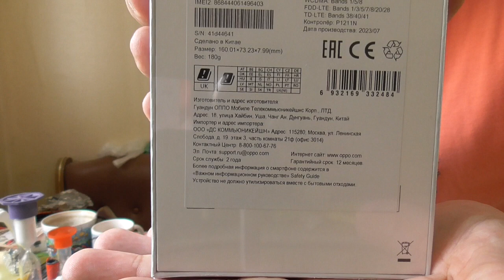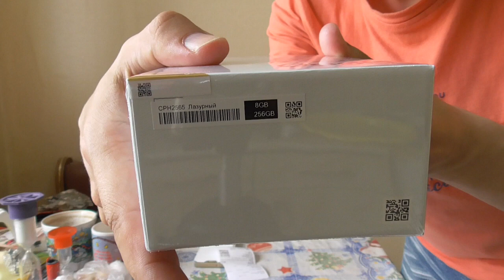OPPO A78 - КОМПАКТНЫЙ, ТОНКИЙ МОЩНЫЙ СМАРТФОН ЗА СВОИ ДЕНЬГИ!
Вы можете у меня заказать недорого видео привет или поздравления!